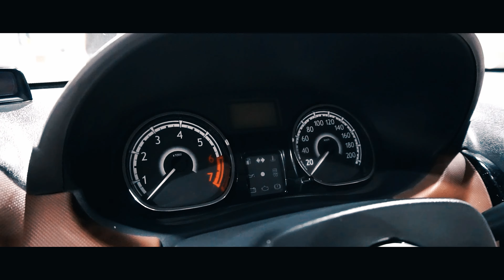SANDERO | LOW CEPO | RECIFE - PE | RD Motor FilmeS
MAIS UMA PARTE DO NOSSO ROLE EM RECIFE !

0:32 - INSCREVA-SE
1:11 - INSCREVA-SE